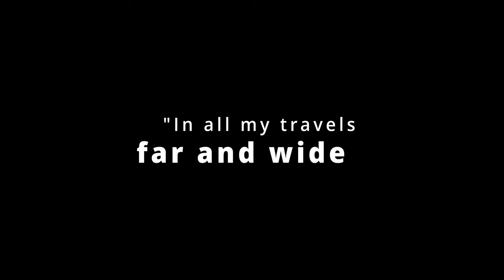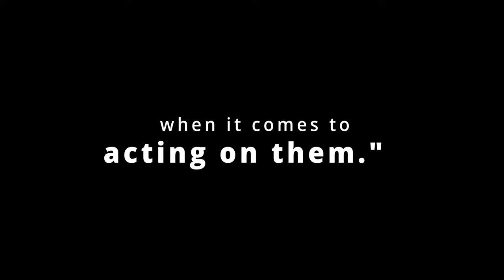Bamboo People Book Trailer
For more information about teaching Bamboo People through a Catholic lens, please . Also, feel free to follow up this book trailer with one or more of the writing prompts below

1. What are positive ways to deal with anger?

2. What are negative ways to deal with anger?

3. The material bamboo is known for being versatile and strong. It can resist forces that are trying to crush it (compressive strength). It can resist forces that are trying to pull it apart (tensil strength). It can bend without breaking (flexural strength). With all of this in mind and given that the title of this book is Bamboo People, think of three people you know who have exhibited the above strengths in their lives.